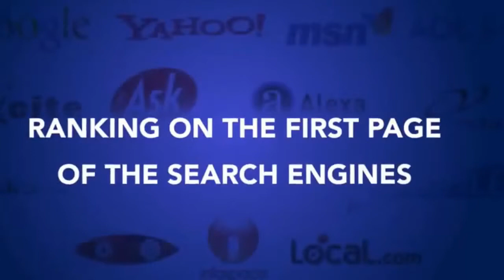Page One Engine Review - Dori Friend and Anik Singal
sign up for Free session page one engine free training starting 30 june,2 july and 6 july, cart closed on 9 july.

Look out for my $2500 Page one engine bonus package on top of Huge bonus - dori friend
Page one engine is a comprehensive ranking system, It rank any websites in hours from google, Facebook, youtube, amazon, Its a great starting board whether u r are a newbie, semi pro or seasoned search engine optimization user. This system is not just a education resource, but comes with tons of case studies developed by dori friend and team of verterans.
It comes with 8 modules, and massive bonuses. This system is made by dori friend who is a veteran in SEO and various other professionals. She claim that this system is a done for u copy and paste 100k and more recurring income business model.